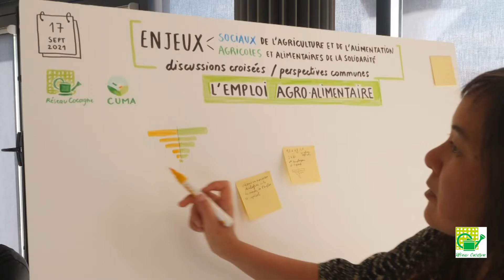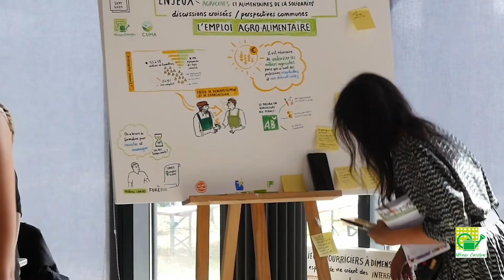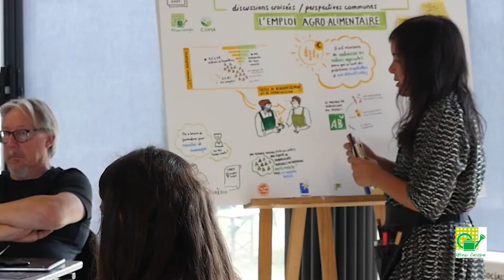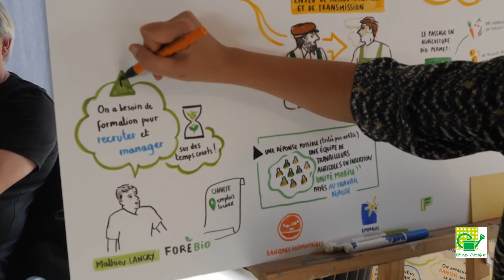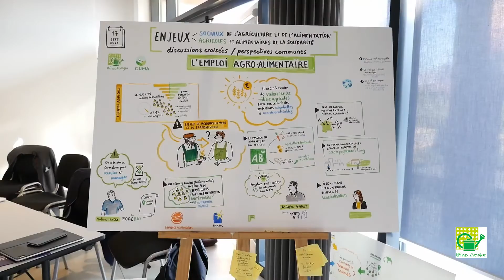Cocagne à la Jonction du Social et de l'Agriculture : l'emploi agricole et agro-alimentaire